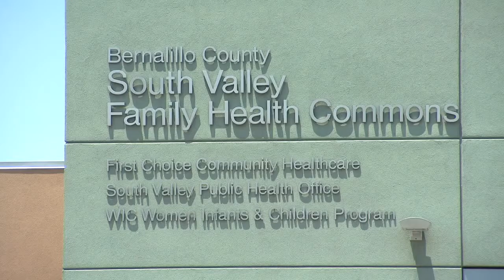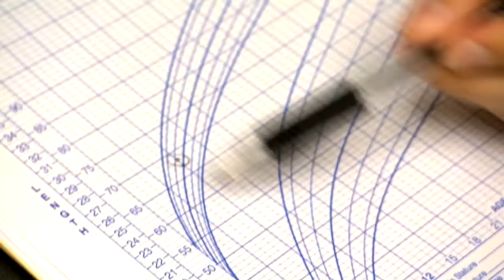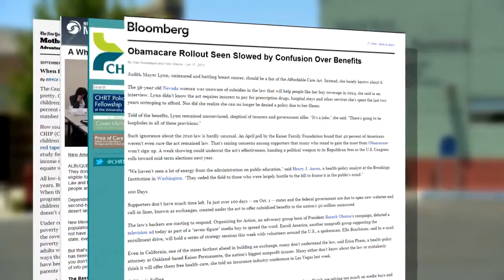First Choice : Public Square KNME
First Choice Community Healthcare provides a health care home and assistance with enrolling in health care coverage for families and individuals in Central New Mexico.  This piece about our pediatric care in Albuquerque's South Valley Health Commons was featured on KNME's Public Square program in the summer of 2013, showing the benefit of Medicaid coverage to ensure children receive well-child check-ups to stay healthy and on track developmentally.  Dr. Jennifer Garcia and Dr. Augustine Chavez, Albuquerque natives, discuss the importance of children's health services available to all, with and without insurance, in our communities.